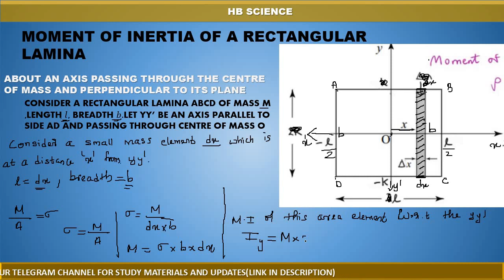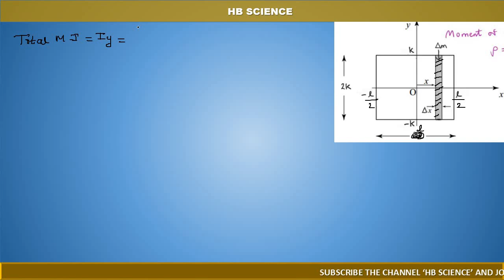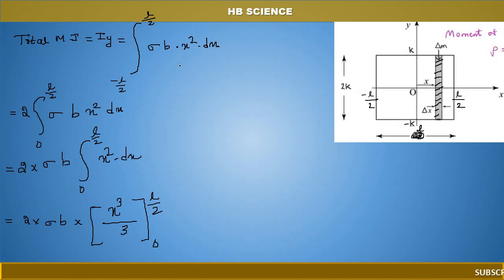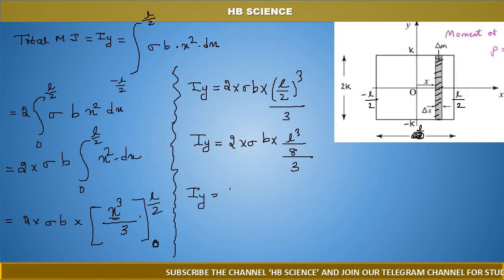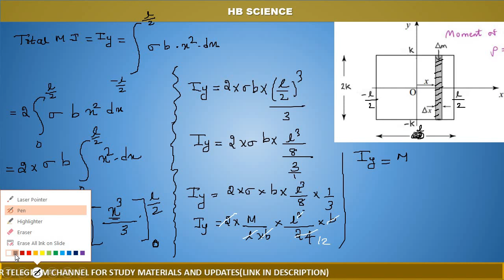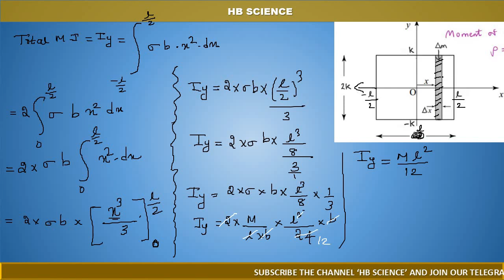MOMENT OF INERTIA OF RECTANGULAR LAMINA , FIRST SEMESTER PHYSICS , DYNAMICS OF RIGID BODIES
MOMENT OF INERTIA OF THIN UNIFORM ROD